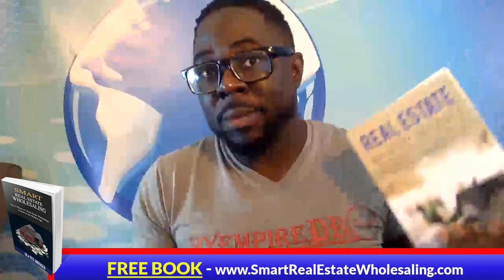3 Steps to Making $1,000 Per Day Building a MASSIVE CASH BUYER LIST 📍 Wholesaling Real Estate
QUESTION ⁉️ “How do I build a cash buyer’s list that’s big enough to sell deals I have under contract?”

If you want to thrive in wholesaling real estate, you need to build a massive cash buyer’s list, nationwide.

The 5 cash buyers at your local REiA is no longer sufficient enough since a ton of new wholesaling real estate professionals are trooping in daily.

The cash buyers have options and therefore you need options in the form of a nationwide growing list of cash buyers; your own pipeline.

The 3 steps in this video lays it out for you.  Doing this is marketing and marketing cost money.

(2) Set it up on a lead capture page
(3) Set up an online campaign to promote it.
(*) Monetize the list with email marketing.

So you need money coming in even before you close a deal.  It’s easy.  WATCH THE VIDEO.

Watch Me Find A Cash Buyer For My Deal In Minutes
By Flipping Mastery TV

Wholesaling Real Estate - How to Find Real Estate Cash Buyers By Wholesaling Inc

Wholesaling Real Estate | Buyers List Hack
By Max Maxwell

Wholesaling Houses 101 | How to Build a Buyers List + Live Q&A By Max Maxwell

HOW TO FIND CASH BUYERS FOR WHOLESALE DEALS By Brian Iregbu